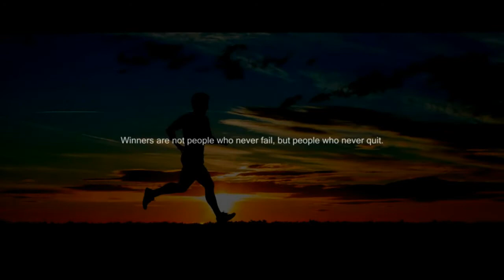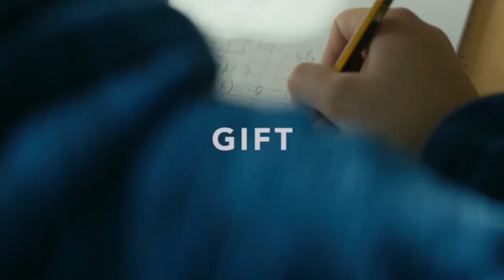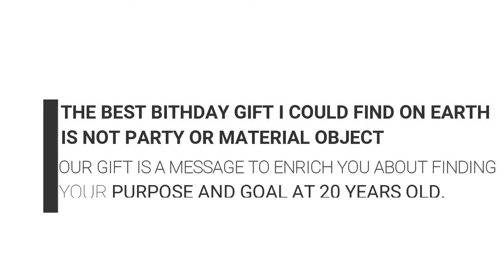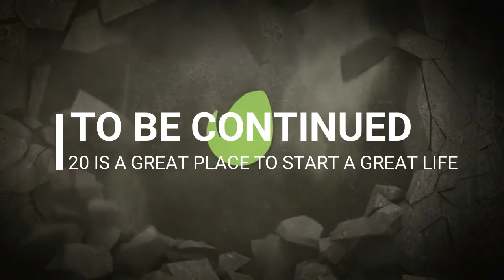Happy Birthday Alex Sheoprashad